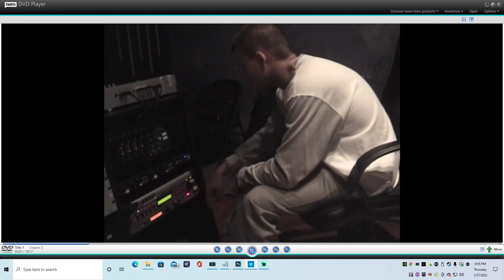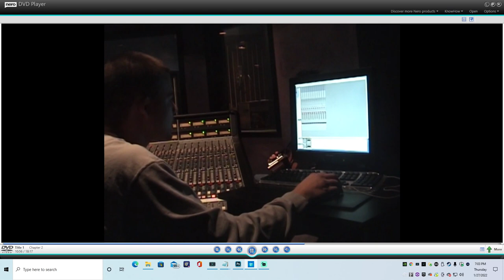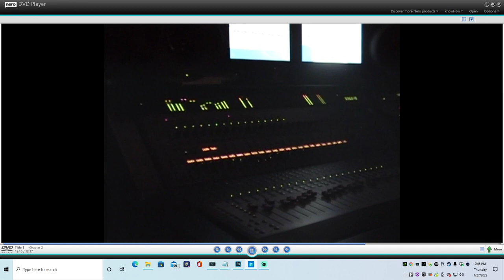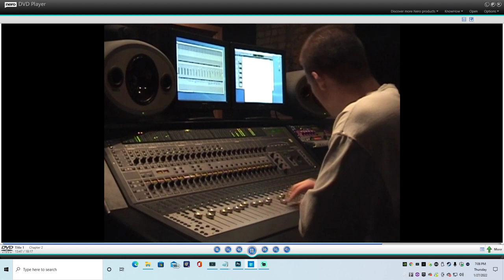Just A Day In The Recording Studio 20 Years Ago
Just A Day In The Recording Studio 20 Years Ago. I used to own a record company 20 years ago and this is multiple clips taken from that day for a project back then. I hope you enjoy something different and learn something about me that maybe you didn't know.

Jackknife Finnegan
8362 Tamarack Village Ste 119